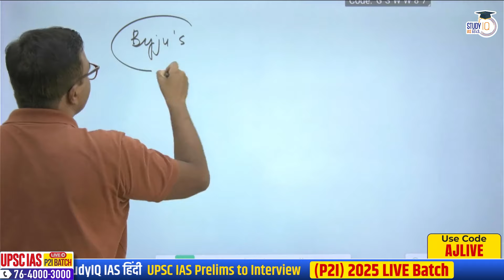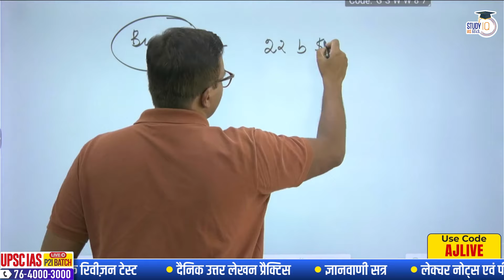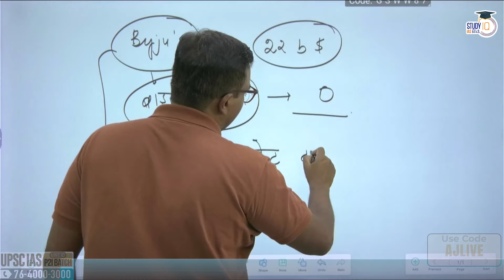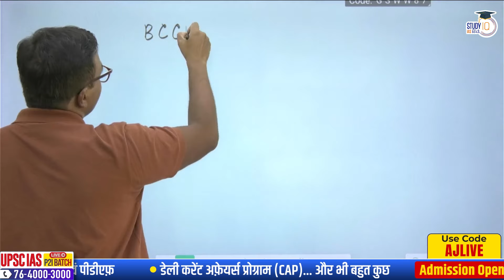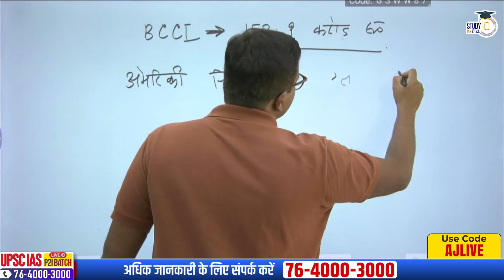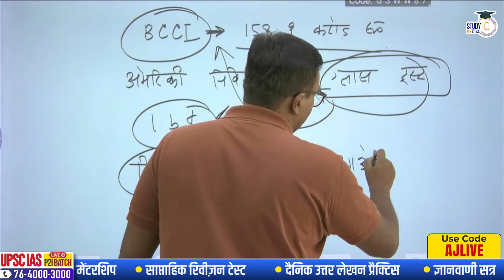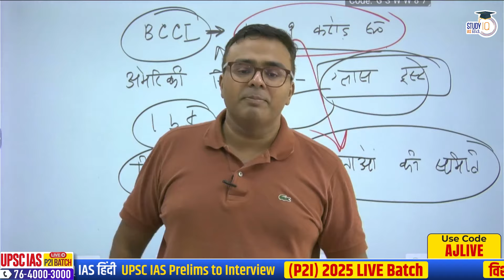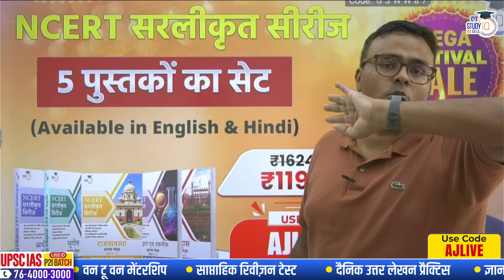SC Cancels Byjus and BCCI Agreement! l Atul Jain l StudyIQ IAS Hindi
UPSC IAS Live GS Foundation 2025 P2I Fast Track Hindi Batch